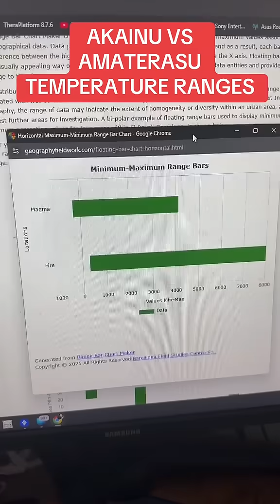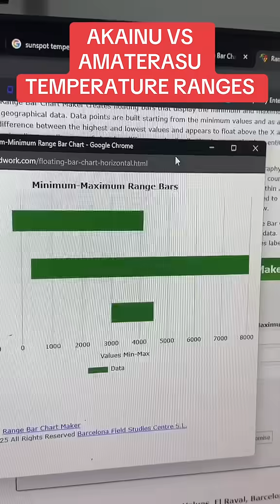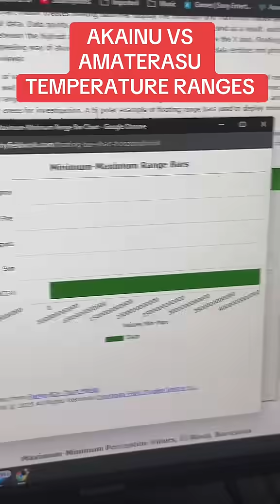the science of amaterasu vs akainu: temperature ranges